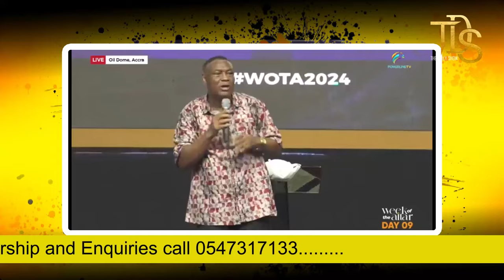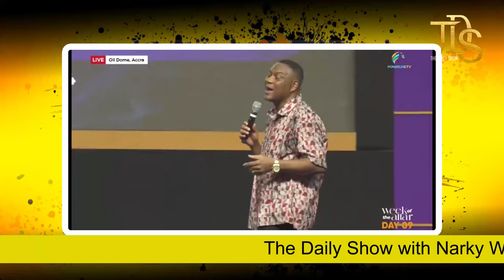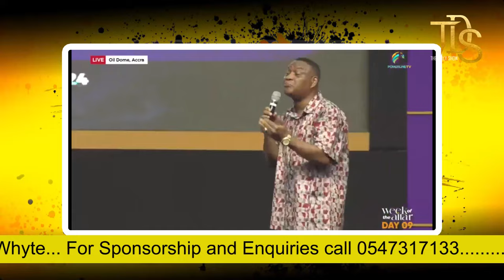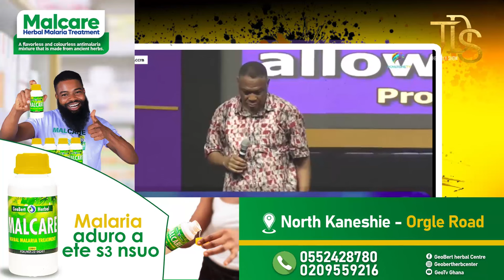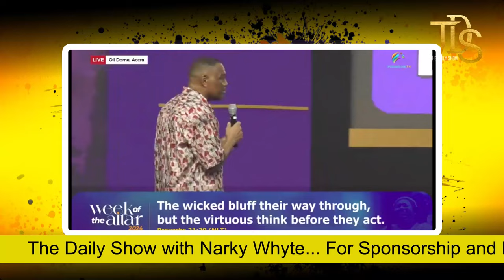YOU HAVE NO P0WER!? Rev Sam Korankye Ankrah comes Back AGAIN At MzBel's Spiritual Father Kojo Bentil